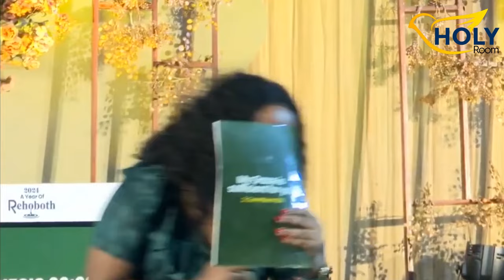Wow🥰Pst JULIENNE Yahanuriye imodoka yamupfiriyeho Yongera kugenda, mpanuriye ubuzima bwawe BAHO✍️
HOLY ROOM 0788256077: Ubuhamya,kuramya no guhimba Imana,Inyigisho,Amakuru ya Gospel no gushyigikira umurimo w'Imana.